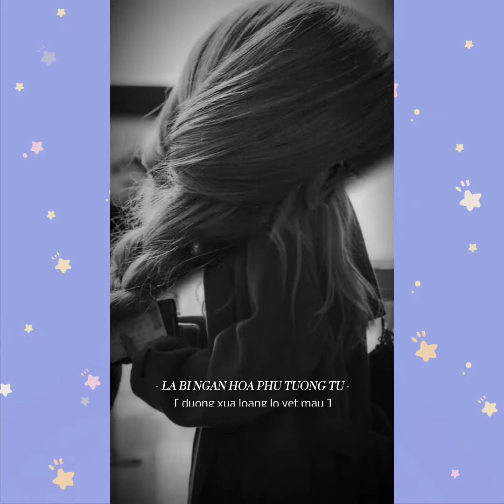🔥TỔNG HỢP VIDEO -BLACKPINK CONCERT NGẦU HÀI CUTE OTP EDIT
☘️Xin Chào mình là MENCHAN 🐣 mình chuyên làm về 🖤BLACKPINK 💝 bao gồm JISOO🐢 JENNIE 🐻 ROSÉ 🐿️ LISA 🐣 lâu lâu mình cũng sẽ đổi 1 chút gì đó...và là về những video giải trí✨và bắt kịp XH🌟 và bắt kịp những TREND trên nền tảng của TIKTOK tạo ra những video giải chí hay và tổng hợp💫 những video hay trên nền tảng TIKTOK của mình ...
Mình mong tất cả các bạn sẽ thích và ủng hộ mình thật nhiều nhé 🥰